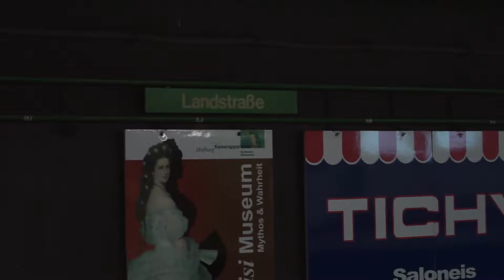Vienna, Austria & Bratislava, Slovakia | Streets, Sights and Sounds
Vienna and Bratislava are two contrasting  cities that are hours apart yet has had a major influence on western culture and history over the past 1000 years!  Including the last 2 world wars.

I had a short stay there and here are streets sights and sounds from the streetlife!

For more awesome pictures of Kiev check out @pmexplore on instagram!